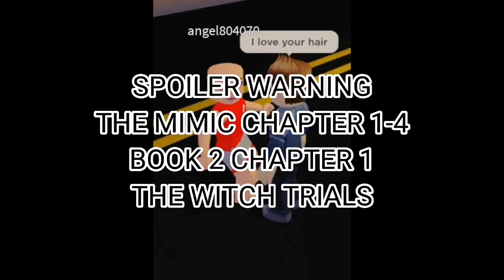The mimic compilation roblox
The mimic gameplay compilation

Hello everyone! It's been a long time since I posted a video.

I have so many reasons why I stopped posting a video and maybe I won't be uploading a video in the future.

I'm sorry, and thank you for your support! Have a nice day.

The Mimic Chapters:
Book 1 Chapter 1-4
Book 2 Chapter 1
The Witch Trials

Players in this video:
Me
My sister